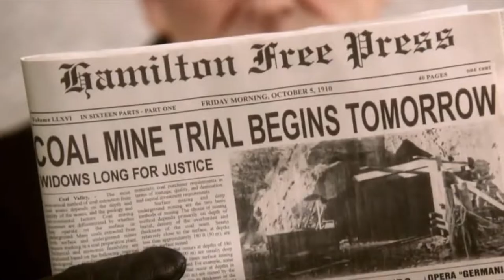Abigail + Henry [WCTH] "Just Say You Won't Let Go"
a music video about one of my favorite WCTH love stories

Music: 'Say You Won’t Let Go’ by James Arthur and ‘Say You Won’t Let Go’ Violin Cover by Daniel Jang

Video: Hallmark Channel’s ‘When Calls The Heart’